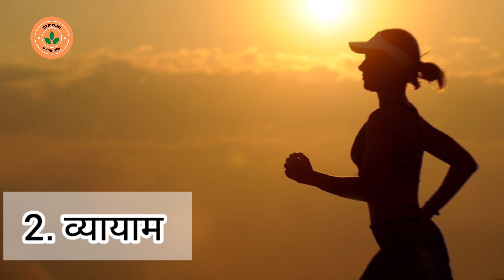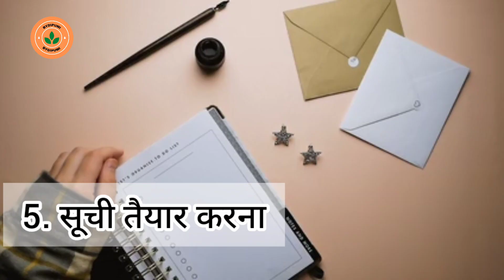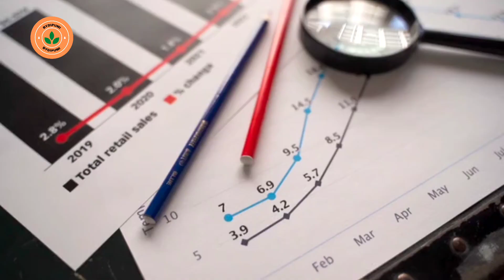tips for healthy lifestyle।tips for healthy lifestyle in hindi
healthy lifestyle,
healthy lifestyle in tamil,
healthy lifestyle routines in tamil,

healthy lifestyle in hindi